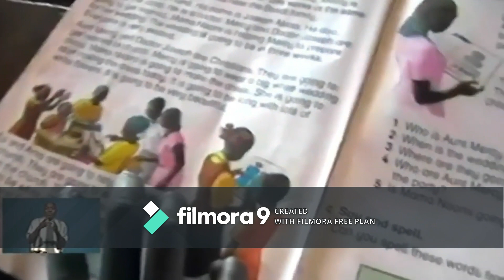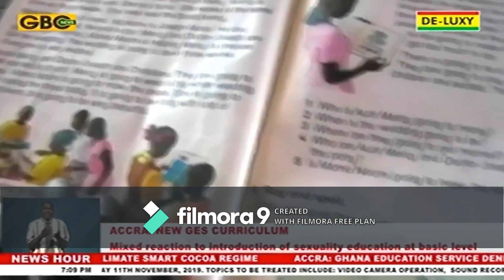GES Release on Sexuality Education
The Ghana Education Service (GES) will, from next term, introduce sex education into the curriculum of basic schools to equip pupils to know and experience their sexuality.

At age six, Primary One pupils will be introduced to values and societal norms and how to interact with the different sexes and groups.

As the pupils graduate to the upper primary, they will be made to study different modules of sexuality that include relationship, friendship, dating and courtship.

The guideline module for 11-year-olds in Primary Six includes fertility, pregnancy-related issues, childbirth and respecting gender differences.

This is part of the Guidelines for the Comprehensive Sexuality Education (CSE) that is expected to integrate gender, human values and sexual and reproductive health rights perspectives into sexuality education in Ghana